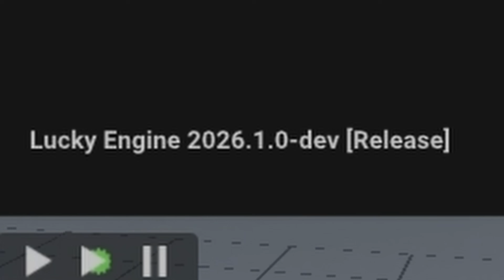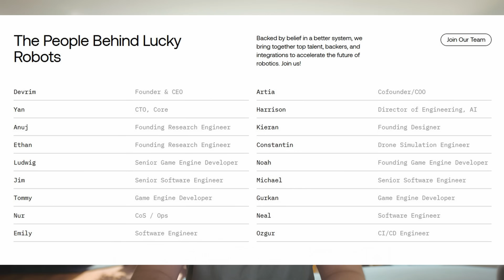Goodbye (kind of)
🕹️ Play our latest game FREE (made in Hazel!)